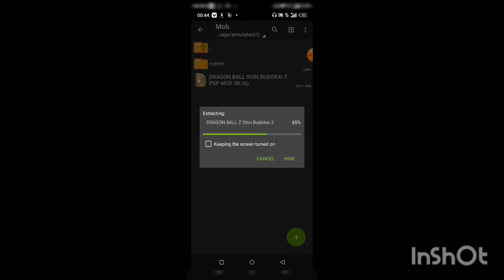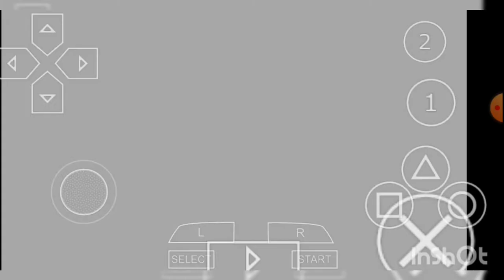November 9, 2020